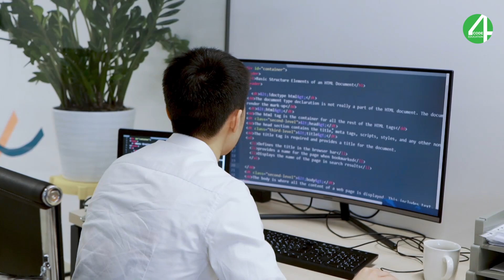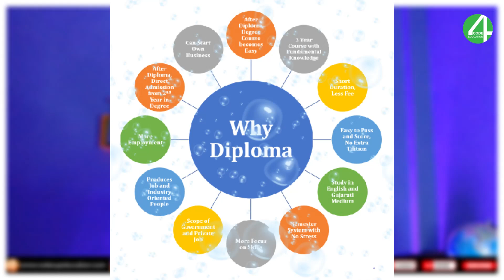Is Master Degree Important ? How Important Is Master Degree In IT 2024 | Degree Vs Skills | College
Is Master Degree Important? How Important Is a Master Degree In IT 2024 | Degree Vs Skills | Master

⏱ Timestamps
00:00 Is Master Degree Important?
00:16 How Important Is a Master Degree In IT 2024
01:07 Degree Vs Skills
01:42 How Important is a degree?
02:25 What is it worth today?
03:44 Job Role Promotion
04:10 Options Post Graduation
04:46 Should I pursue a Master's Degree?
05:15 Does degree matter to get a high paying tech job?
05:53 Master Degree Value of degree in future?
08:00 The Reality of IT Companies
08:56 Importance of skills in upcoming years?
10:10 Conclusion About Master Degree